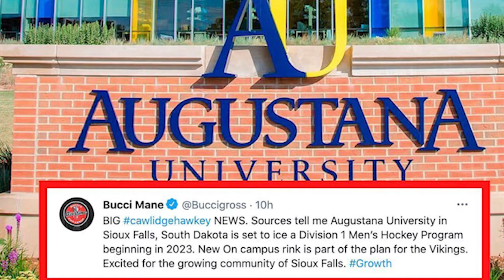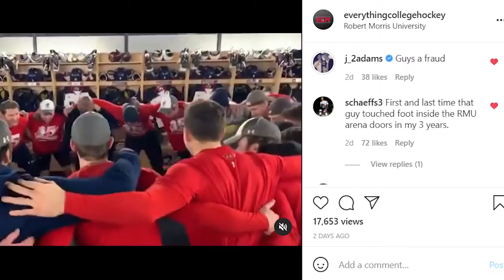Alex Newhook l Pucks in Deep Ep. 73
This week on Pucks in Deep we have former wagon for the BC Eagles and current forward for the Colorado Avalanche, Alex Newhook! First, Connor and James breakdown what's happened in the hockey world in the past week (Augustana University, Chris Coward, NHL/NAHL/ECHL Ploffs, Tom Kurvers). Next (10:42) Alex joins the boys to discuss what the past year in hockey was like for him playing for Boston College, Team Canada in WJC, Colorado Eagles and finally the Colorado Avalanche. Find out why he chose BC over the QMJHL, his support from Newfoundland Canada, stories from his bucket-less rookie lap all the way to Jerry York his Freshman year, and much more! This episode of Alex Newhook and the boys in studio is also available to watch on our YouTube Channel @everythingcollegehockey. Thanks for listening and remember, ALWAYS get it deep!